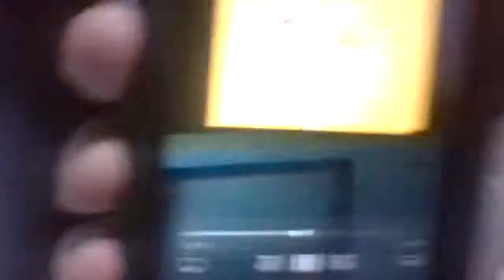House of Toys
Stuffed